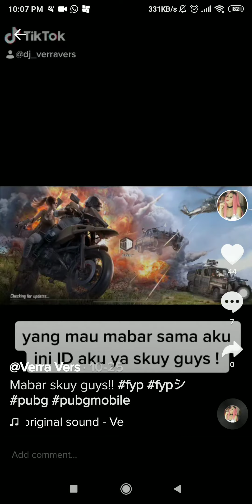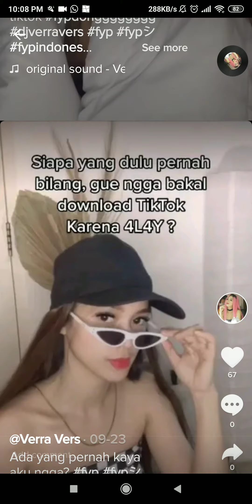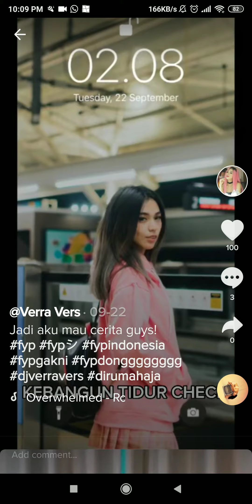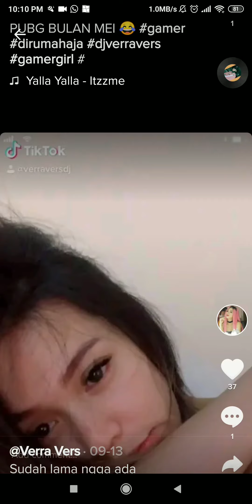cewek tiktok, dj verra, nice body nya 😏